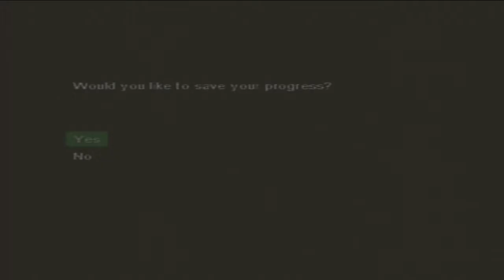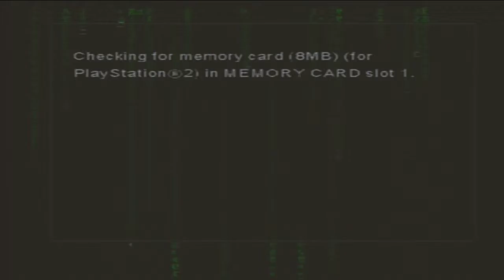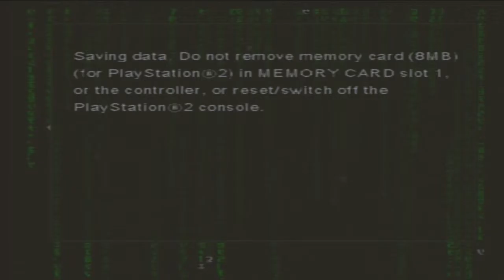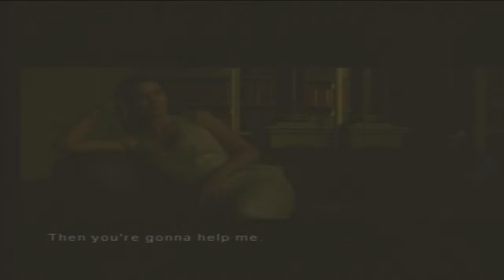Enter The Matrix Gameplay Niobe Walkthrough The Chateau (Merovingian's Crib) All Missions 2016